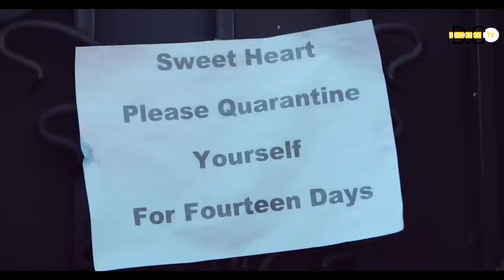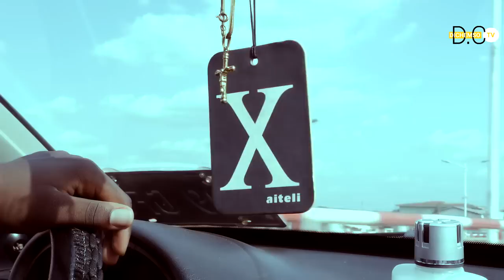❤️TRACY BOAKYE BORGA FRANK HONEYMOON SAGA 1 😂BOYS BOYS 🔥🔥🔥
Tracy BOAKYE lover boy Frank in his own honeymoon saga with kumawood ladies stars. Who will be next on his list. Let’s enjoy